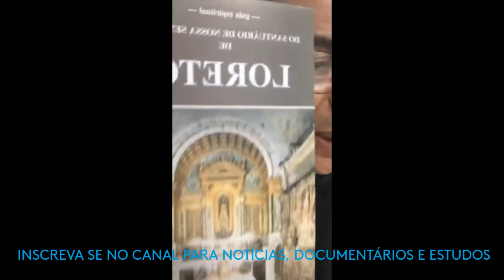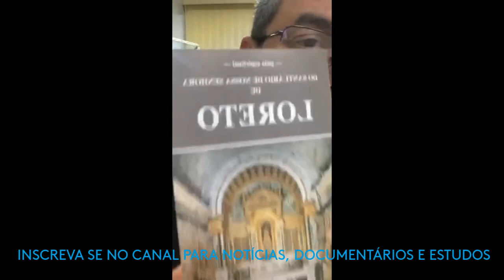Os Milagres, Nossa Senhora de Loreto - Pe. Marcelo Tenório